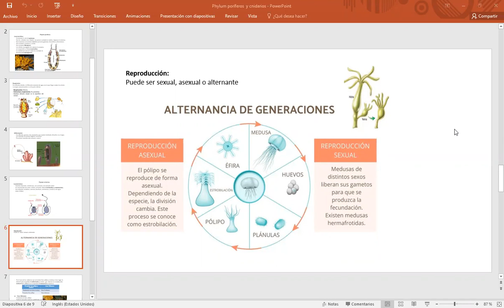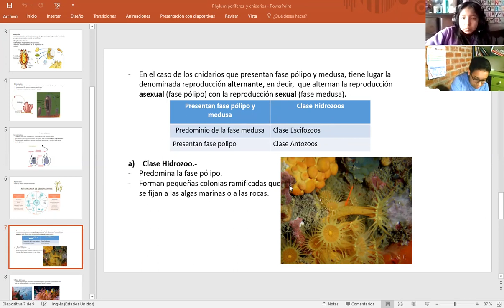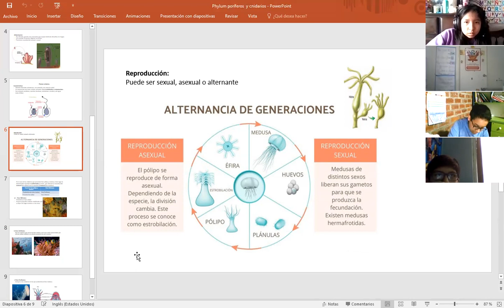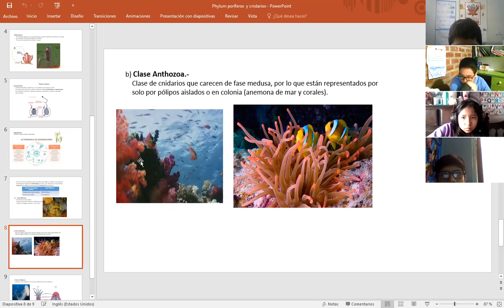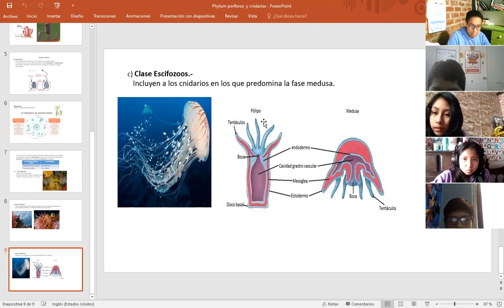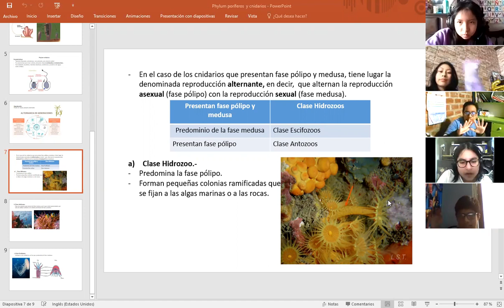Phylum poríferos y cnidarios 1-II